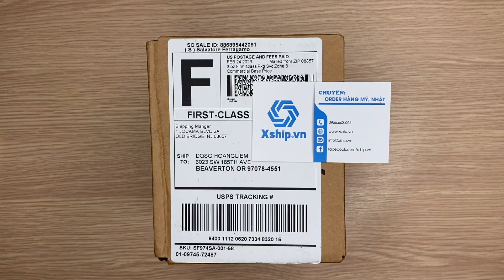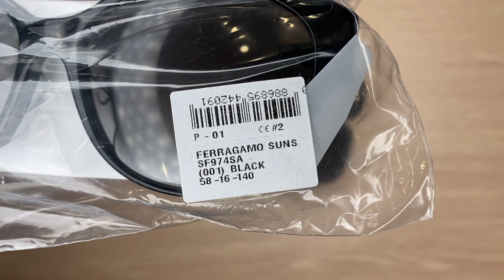Xship.vn: Salvatore Ferragamo Grey Round Ladies Sunglasses SF974SA 001 58